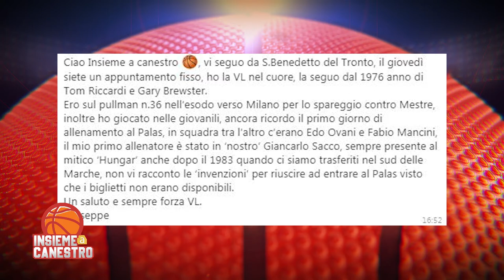Insieme a Canestro - puntata 21